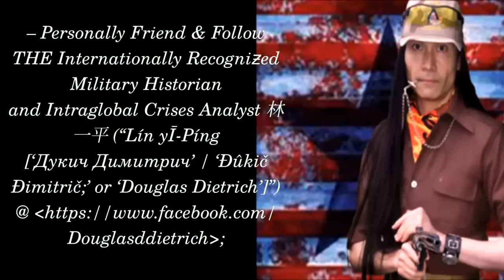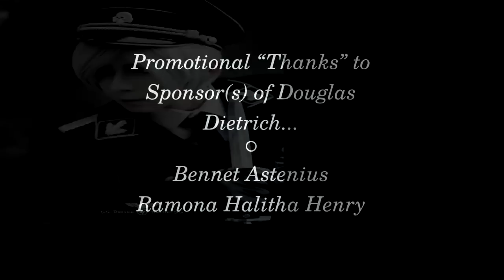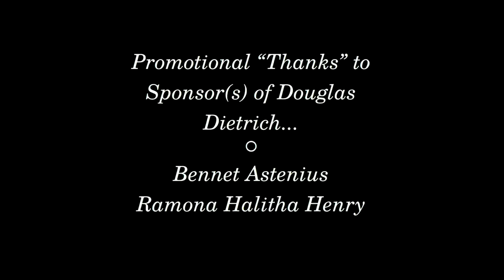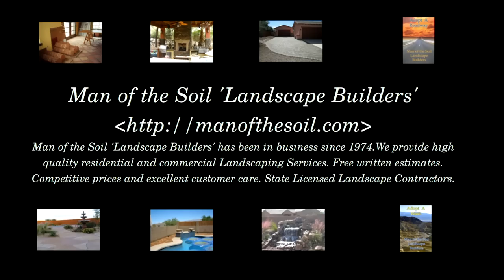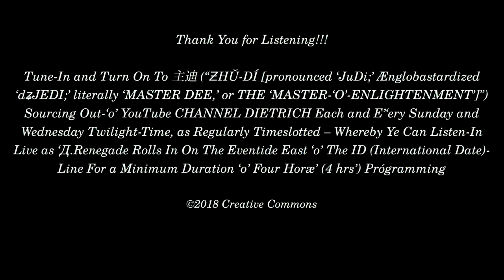2018 | DEC 16 :: "WATCH ON THE RHINE" CRITICAL OMISSIONS :: DOUGLAS DIETRICH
Titled   "Watch on the Rhine" | "Battle of the Bulge" | "Ardennes Counter-Offensive"

Description:

¡¡¡ ADORNED IN PANƵERBLAU (“ARMOUR[ED]-BLUE[S]”) TO BLITƵ INTO DIESES NEUE JAHR (“THIS NEW YEAR”) IN-ACCOMPLISHMENT ‘O’ UNTERNEHMEN : HERBSTNEBEL (“OPERATION : AUTUMN MIST”) AS LAUNCHED THAT DARK DECEMBER CIRCA AD (Annō Dominī) 1944 COMMONAL ÈRÆ : 臺北-剑杆 (“TÁĪPBĚĪH-JIÀNGĀN [THE ‘TAIPEI RĀPIÈR’]”) HOSTED LIVESTREAM ‘O’ “CRITICAL OMISSIONS” ON THE SEVENTY-FOURTH COMMEMORATIVE DAY ‘O’ THE WACHT-AM-RHEIN (“WATCH ON THE RHINE;” 121644—012545 [December 16TH, 1944 through January 25th, 1945], The Deadliest Battle For Americans In WW—II) COUNTEROFFENSIVE CAMPAIGN !!!

Production Note:
The audio has been modified for better listening.  The Content remains the same!

It bears no end of emphasis that The Internationally Recogniƶed Renegade Military Historian and Intraglobal Crises Analyst DOUGLAS DUANE DIETRICH is NOT PAID to articulate his Expositions and has NEVER Once been Remunerated (certainly not in any proportion) for his Services Rendered unto You – at Incomparable Sacrifice(s) to himself (most Tragically of All his Loved Ones) – in his most Singular and quite unenviable rôle as THE Penultimate Public Informant At Personal Risk, Still - At - Large (Your Taxation cannot Support him, as he is Denied Access to US DVA [United States Department of Veterans Affairs] Benefits and / or Services dᵫ Dishonorable Discharge [see “D - MAN AND THE MASTERS OF YOUR UNIVERSE” @

DOUGLAS DIETRICH
1242 GREEN STREET
SAN FRANCISCO, CALIFORNIA,
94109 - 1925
USA.